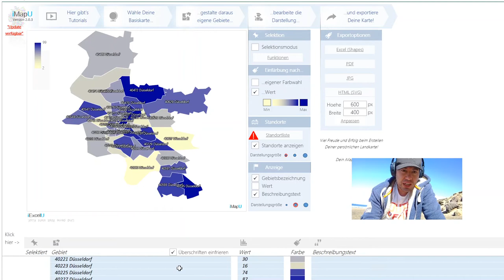iMapU 2.0.3 - Neue Funktionen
Tutorial zu den zusätzlichen Funktionen von iMapU 2.0.3.

Neu in der Version 2.0.3 ist die Option, die Gebietsbezeichnungen, die Gebietswerte sowie die Beschreibungen auf der Landkarte anzeigen zu lassen.